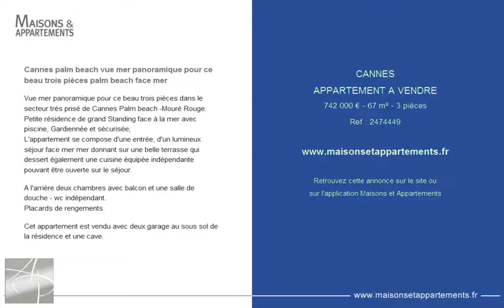CANNES - APPARTEMENT A VENDRE - 742 000 € - 67 m² - 3 pièces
Référence : 2474449

Cannes palm beach vue mer panoramique pour ce beau trois pièces palm beach face mer
Vue mer panoramique pour ce beau trois pièces dans le secteur très prisé de Cannes Palm beach -Mouré Rouge. Petite résidence de grand Standing face à la mer avec piscine, Gardiennée et sécurisée;
L'appartement se compose d'une entrée, d'un lumineux séjour face mer mer donnant sur une belle terrasse qui dessert également une cuisine équipée indépendante pouvant être ouverte sur le séjour.

A l'arrière deux chambres avec balcon et une salle de douche - wc indépendant.
Placards de rengements.

Cet appartement est vendu avec deux garage au sous sol de la résidence et une cave.

Cette annonce vous est proposée par l'agence AZUR PARADISE IMMOBILIER